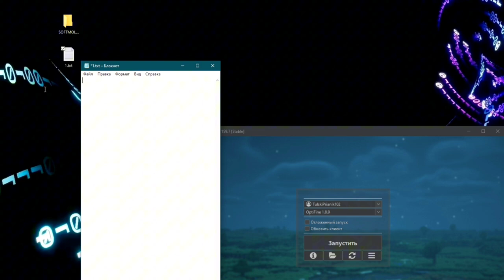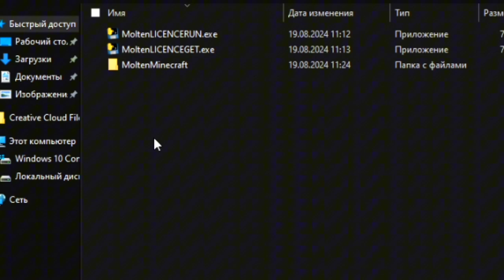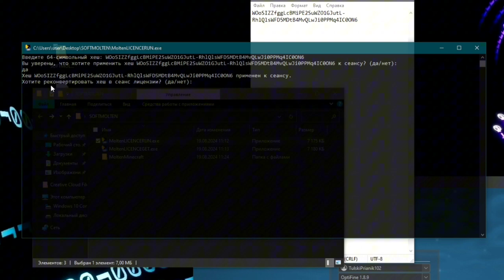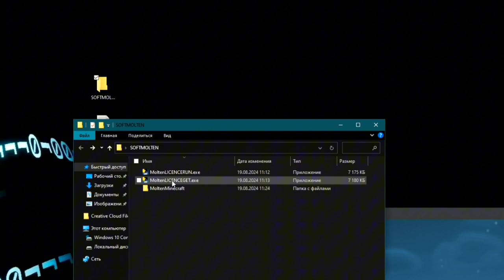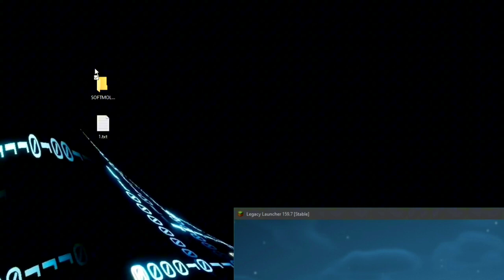🍀💻КАК БЕСПЛАТНО ПОЛУЧИТЬ ЛИЦЕНЗИЮ МАЙНКРАФТ В 2024 ГОДУ? РАБОЧИЙ СПОСОБ СКОРЕЕ ПРОБУЙ!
❗Переходи скорее на мой телеграмм канал скачивай, и играй на лецензии. Торопись, так как данный способ могут пофиксить.